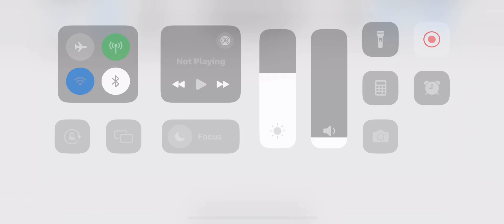$27,000 sweet bonanza killer payout. DEL/ORO casino.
My payment was processed in exactly nine seconds, I have no words